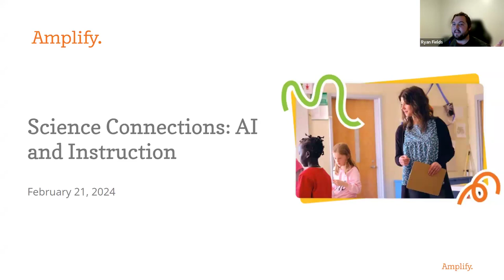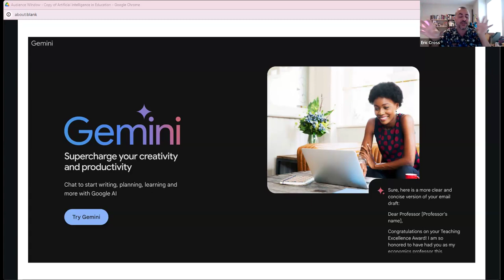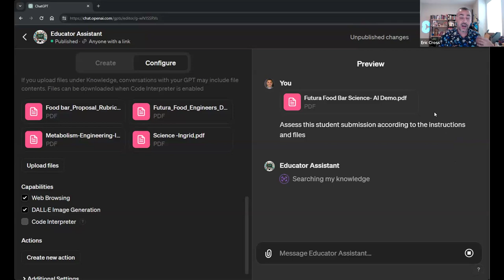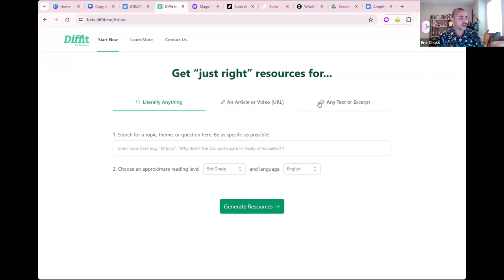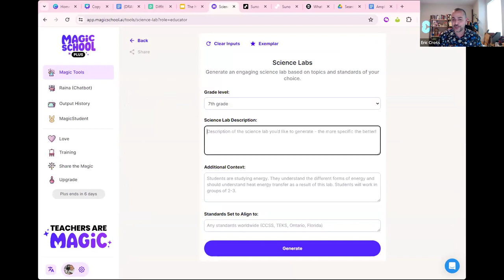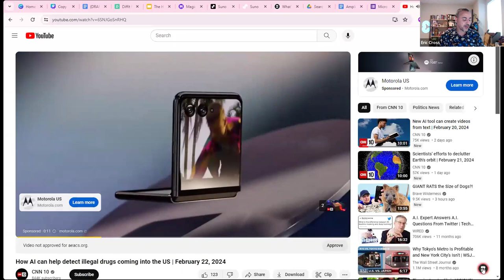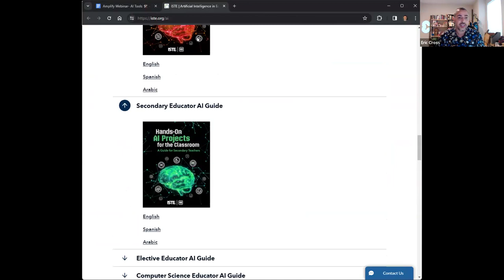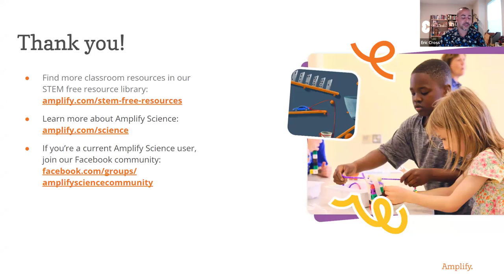Science Connections: AI & K-8 Science Instruction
Join Science Connections podcast host, Eric Cross, as he discusses AI in the K-8 Science Instruction and classroom.

Key moments:

4:55 Agenda
6:00 Text to video AI
8:04 Memory and new controls for ChatGPT
9:19 Google Gemini
10:30 AI teaching tools
13:33 ChatGPT Custom GPT “educator assistant” walkthrough
25:30 Diffit walkthrough
31:50 Magic School AI walkthrough
36:15 AI tool Brisk walkthrough
43:12 Suno music AI walkthrough
49:15 AI resources for education
51:49 Q&A